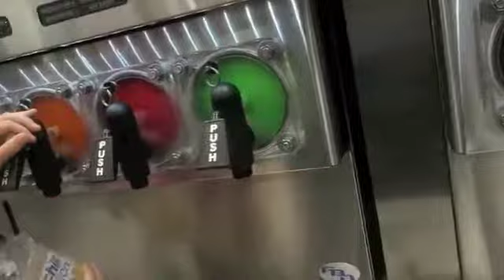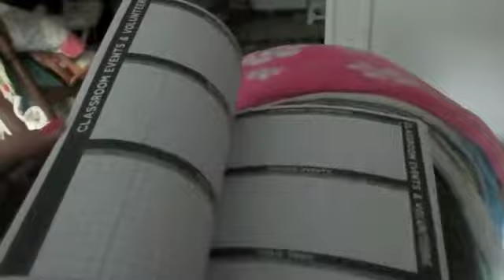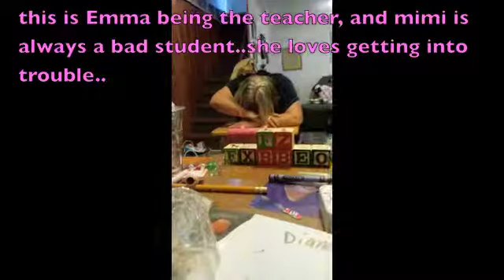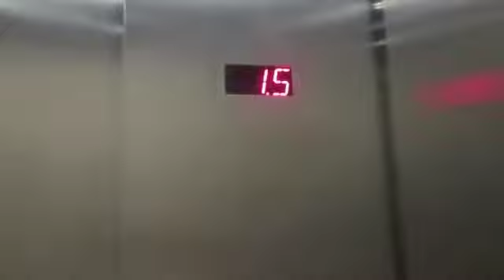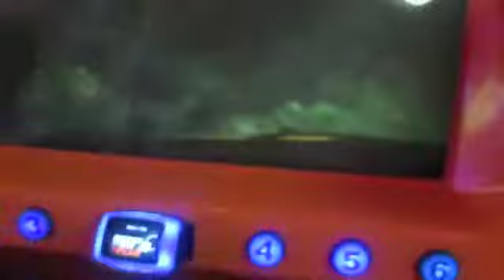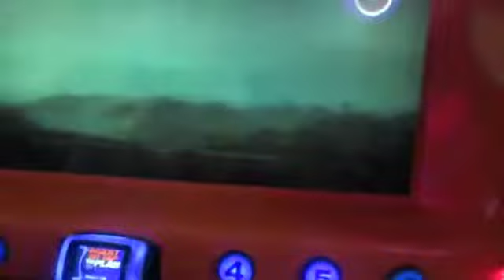Ben's week at day camp/Special week with Emma